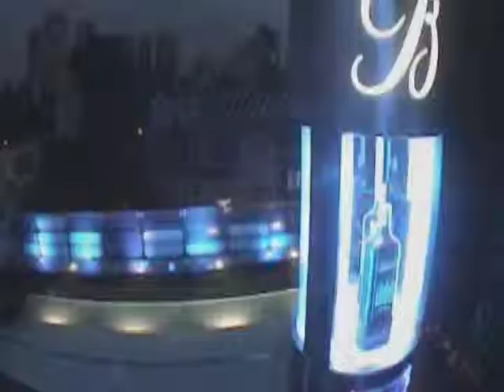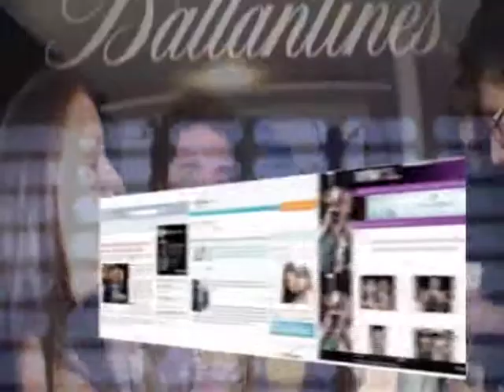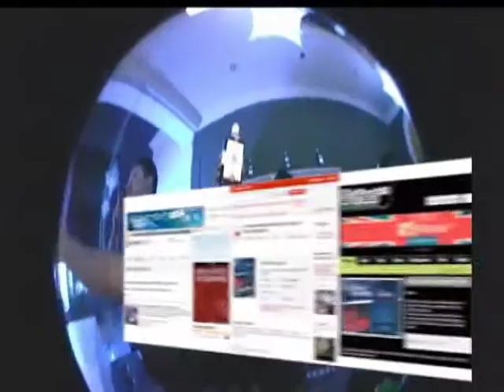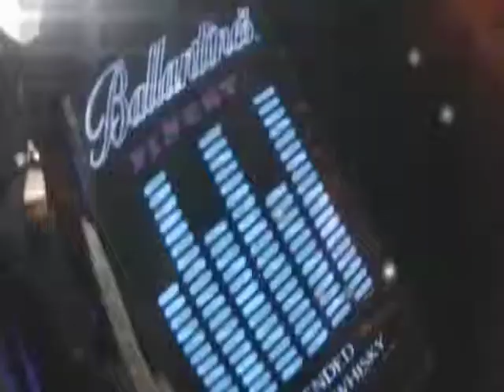Ballantine's Equalizer Launch 2010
Video resultados del lanzamiento de la edición especial Equalizer para Guadalajara, México DF y Aguascalientes (Feria de San Marcos).
Activaciones CC, producción de eventos, talentos, materiales